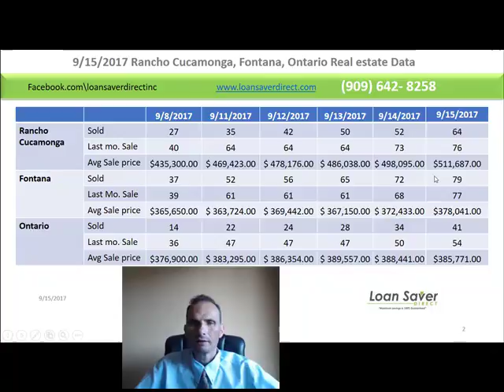9 15 2017 Rancho Cucamonga, Fontana, ontario Real estate Data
this one of the series of video's that are made to help any real estate agent that want to have a successful career, need few keys to make things happen.
this videos are presented by Georges Kfoury with Loan Saver direct Inc. in Rancho cucamonga.
we specialize in servicing Our real estate agents friends buyers, to put them in homes.
Our Vision is:
Loan Saver Direct is known as the Leading Home Loan Provider with Unbeatable service, Rates and Closing cost.